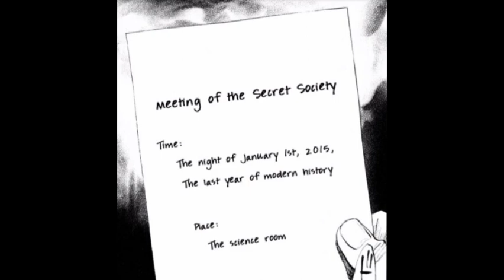20th century boys தமிழ் || கதை விளக்கம் || பகுதி - 22 || 20th century boys in tamil